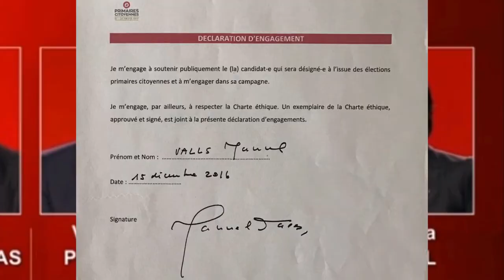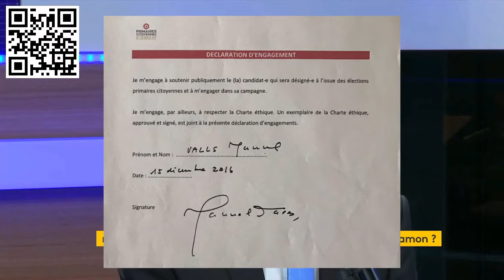Curb your Vallsthusiasm - Episode 1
Le son est dégueulasse, mais ne vous inquiétez pas, l'image et le montage aussi.